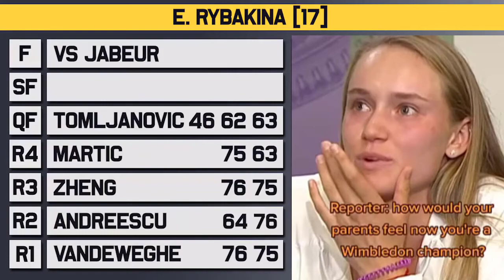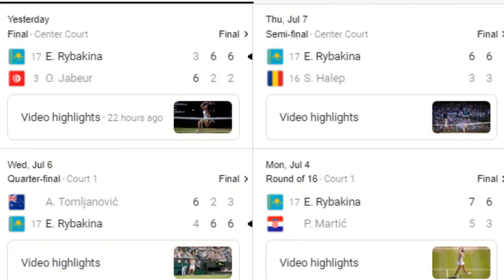Why Russian Tennis Federation claims Elena Rybakina as 'our product after Wimbledon title run? High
Follow your favourite players, get personalised highlights, and more exclusive benefits,Wimbledon highlights, tennis sport  match today.
Why Russian Tennis Federation claims Elena Rybakina as 'our product after Wimbledon title run?  Elena Rybakina highlights UNDISPUTED
Women's Singles Women's Doubles Sat, Jul 9 Final·Center CourtFinal
Kazakhstan E. Rybakina O. Jabeur Video highlights Wimbledon scores & schedule
Rybakina's victory also comes at a tense time in relations between Russia and Kazakhstan.The year began with Russia deploying troops to its Central Asian neighbor to suppress protests that turned violent. The government in Kazakhstan welcomed that move but has been notably reluctant to endorse Russia's invasion of Ukraine, which started the following month. President Tokayev said in front of Putin at a televised conference in St. Petersburg last month that Kazakhstan would not recognize the two Russia-backed separatist governments in eastern Ukraine.
Elena Rybakina beats Ons Jabeur to win women's championship at Wimbledon With a Wimbledon Title, Elena Rybakina Finally Cracks a Smile
Rybakina’s victory at Wimbledon was deeply impressive but not the outcome that most in Centre Court or on the payrolls of the All England Club were yearning for. espn vira sports sportsnews GlobalBCG SportsNews GlobalBCG Sports WimbledonElenaRybakinaWimbledonVictory Kazakhstan With a Wimbledon Title, Elena Rybakina Finally Cracks a Smile Elena Rybakina Highlights Now Elena Rybakina defeated Ons Jabeur wimbledon jabeur Elena Rybakina Who will win? Ons Jabeur vs Elena Rybakina | Wimbledon 2022 Final Preview Ons Jabeur will take on Elena Rybakina in the ladies final of the Wimbledon for 2022 , e rybakina,
Will you condemn Putin?" TRAP Question for Elena Rybakina | Wimbledon
RussianTennis Federation claims Elena Rybakina as ESPN
Global BCG Sports  Elena Rybakina Final Post-Match Press Conference - YouTube Global BCG Sports